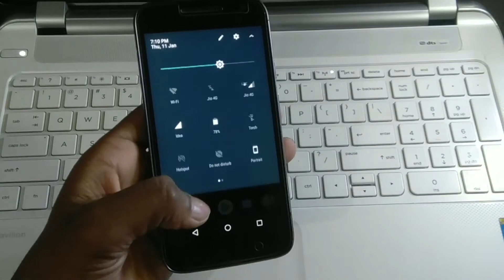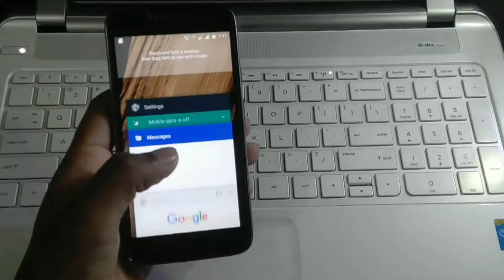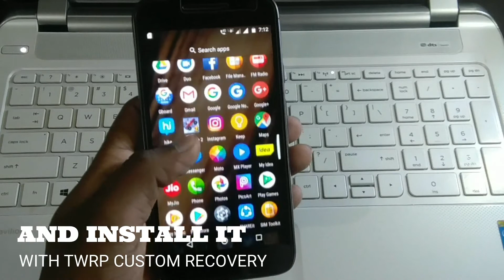Moto G4 Play | TWRP Flashable | Jan 5 2018 Final Official Stock Nougat 7.1.1 Rom file !!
Hey guy's this is Himanshu Prakash & in this video you will see the Nougat update review of Moto G4 Play and the installation steps...

It will work on all Moto G4 Play variant's so follow the simple steps to install the stock nougat ROM -

2- Copy it to your internal storage.

3- Open TWRP Recovery.

4- Wipe ( Dalvik, cache, system, data)

5- Browse the zip file.

6- Swipe to install.